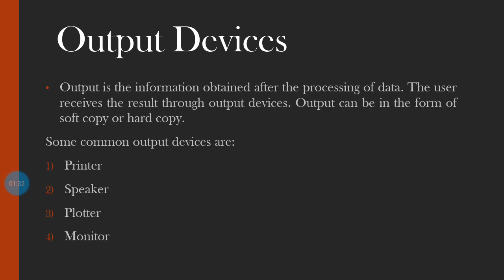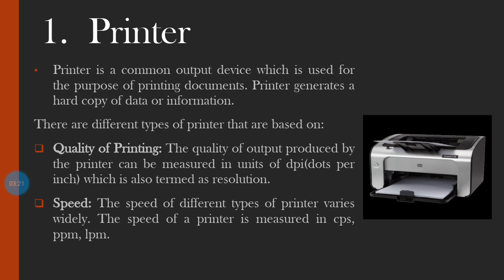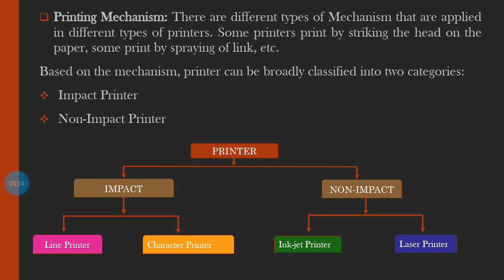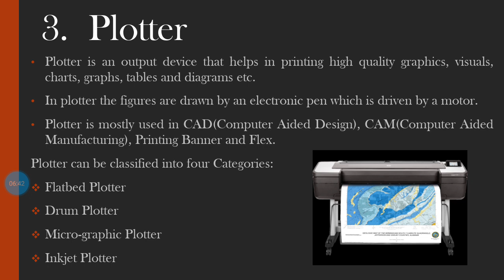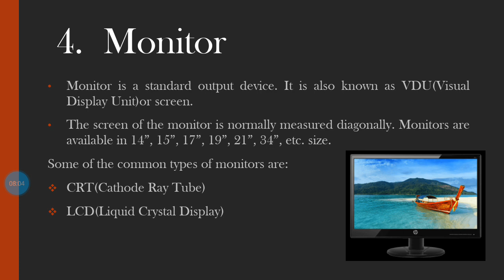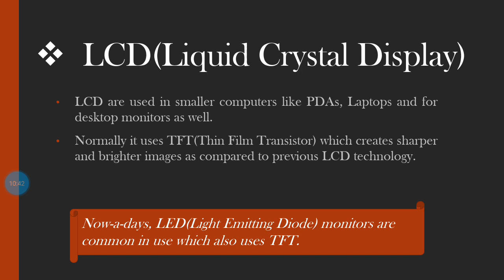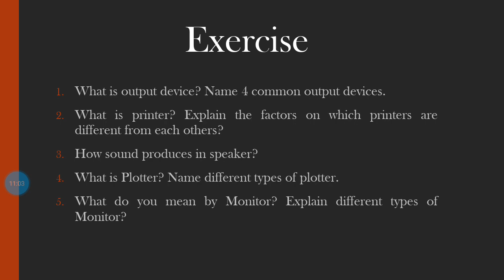Saraswati Vidya Mandir Class 7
Computer Chapter 1 part 3